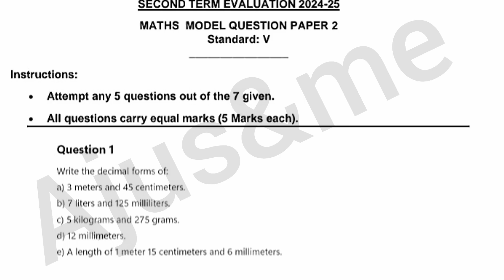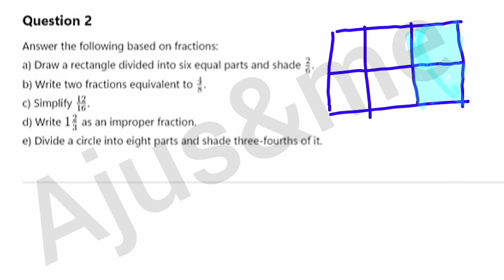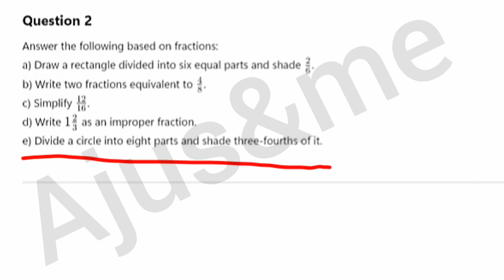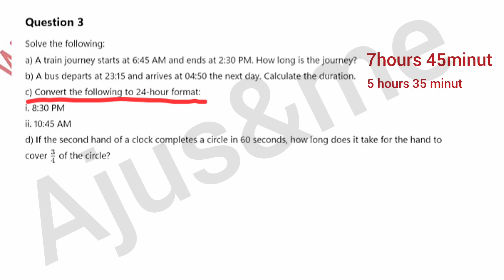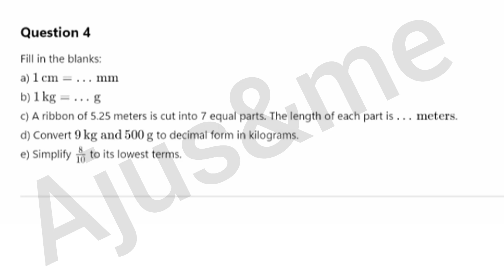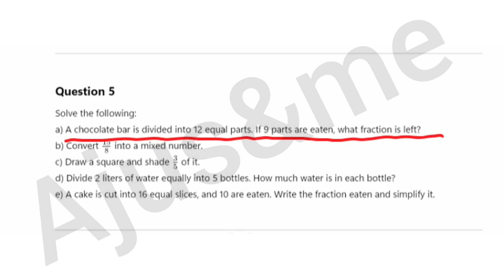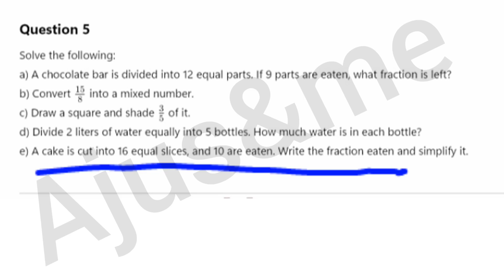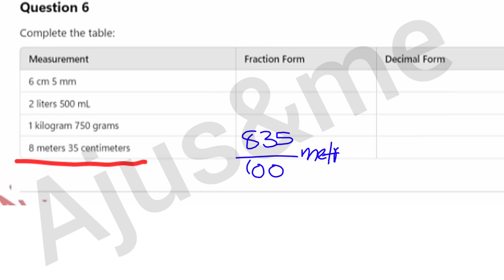Class 5 Maths Christmas Exam Model Question paper 2025